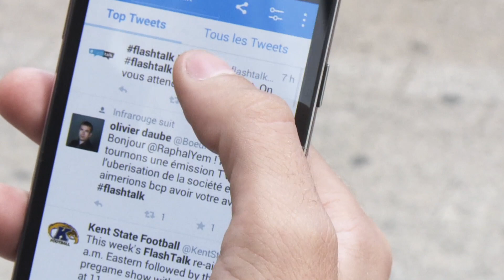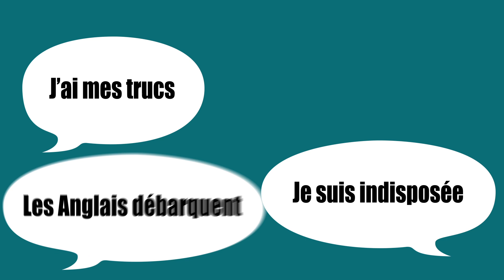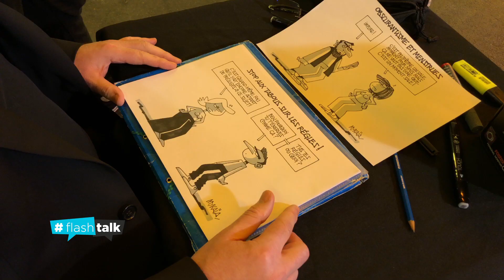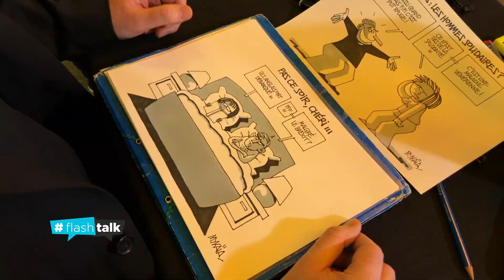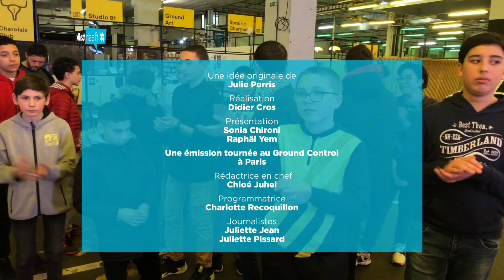[REPLAY] Règles, le dernier tabou ?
flashtalk - Règles, le dernier tabou ?

Diffusé le 22 Mars 2020 sur France Ô.